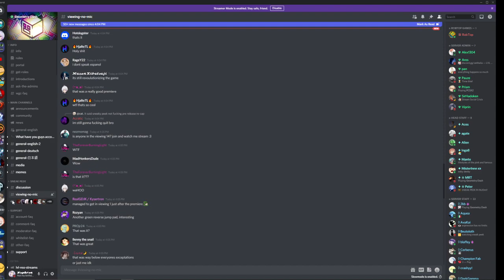tf do i title this